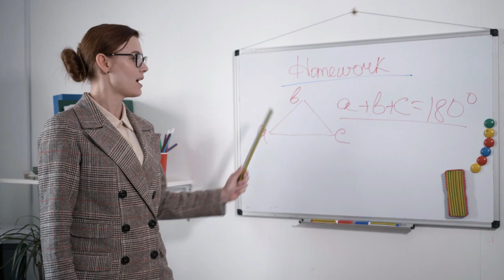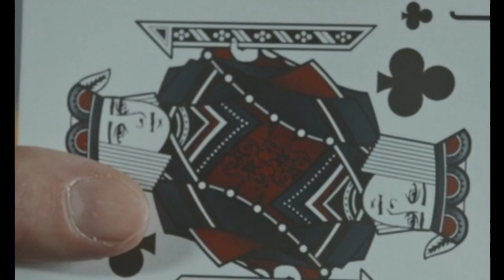I'M NOT A MIRACLE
Micky Two Tone sings a new original composition.
I'm Not a Miracle by Wyshwood.

It's a nutty sentiment about fancying your teacher.

Copyright Kevin Wass 2024